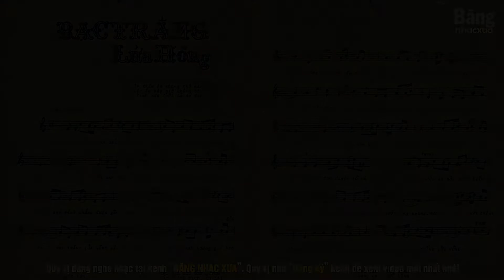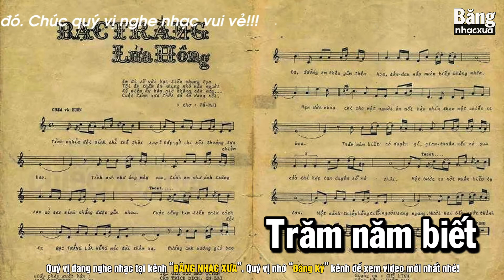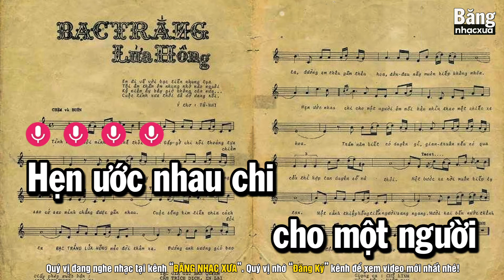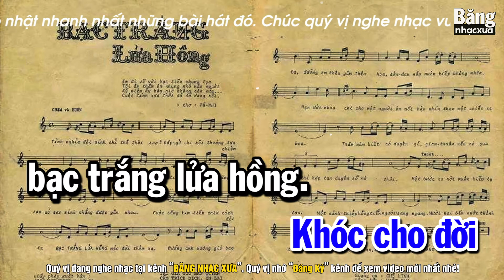Bạc Trắng Lửa Hồng - Trường Vũ (Tác giả: Thy Linh) | Nhạc Vàng Xưa Đắt Giá